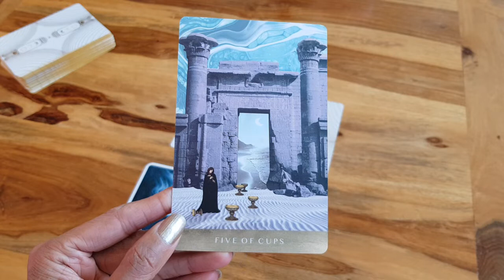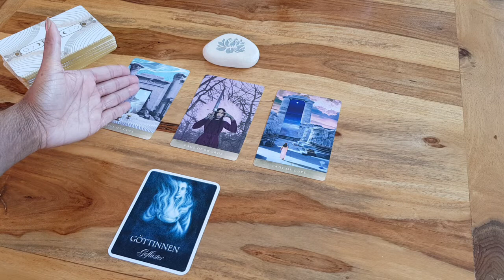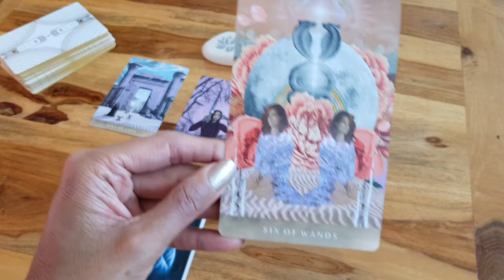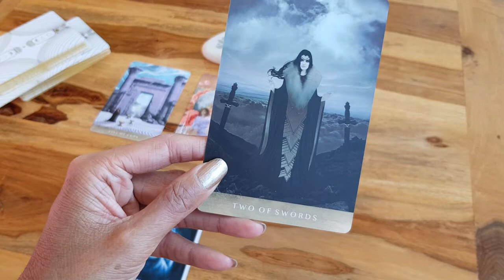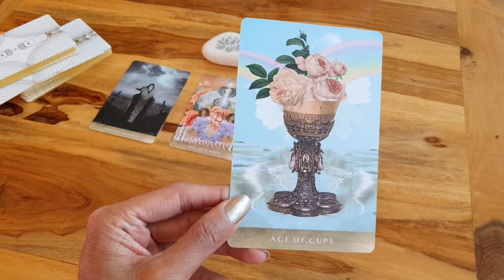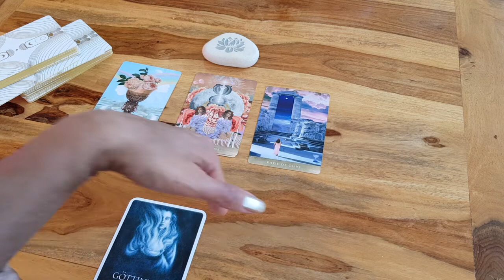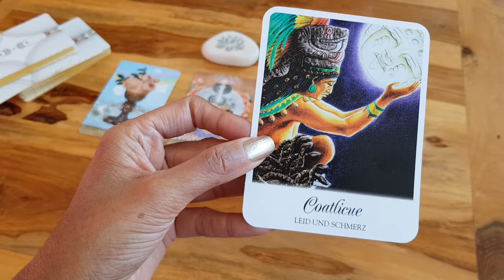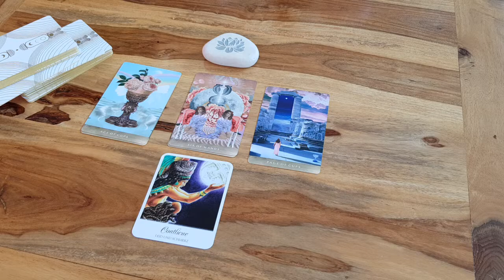Rauhnachtsorakel 04.01./05.01.2019 - Dezember 2019 (Schweizerdeutsch)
Ein allgemeines Orakel zu den Rauhnächten.

Gesprochen in Schweizerdeutsch.